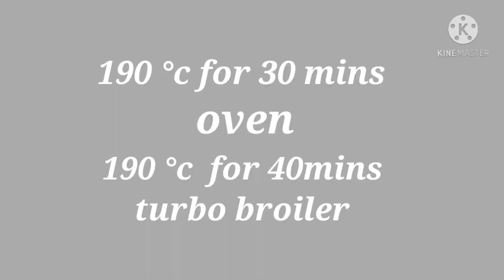lets make YUMMY CHINESE BBQ(char sui)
maraming salamat po keep on watching po ung isang meat po na binabad ko babad pa po dor 1 week .. up date ko po un sa next video.